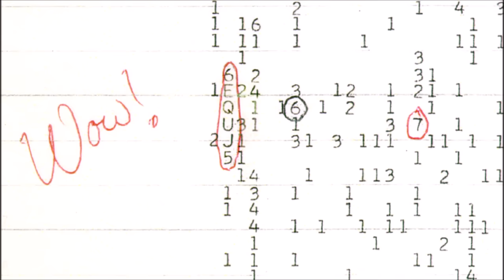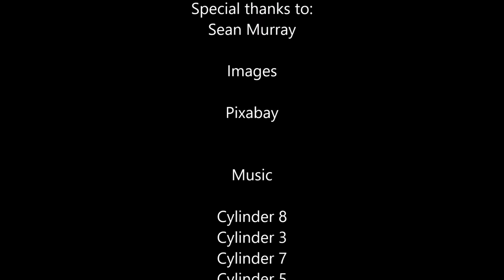10 SETI Messages That We May Not Want to Receive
An exploration of alternative SETI messages that may not say hello.

Papers:

"Searching for Interstellar Communications" Cocconi and Morrison, 1959

"Intelligent life in the Universe" By Carl Sagan and Iosef Shklovski, 1962

Music